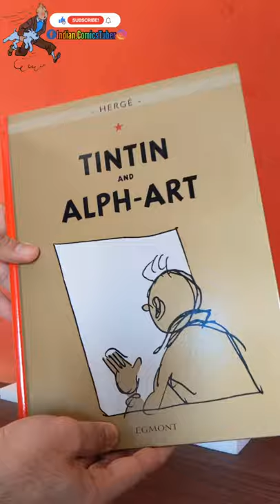An Incomplete Comicbook - Tintin the last Adventure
Tintin the last Adventure "Tintin and Alph-Art" - An Incomplete Comicbook
Quick Unboxing of the parcel, received from
Amazon.in
For more on Comicbooks you may
Follow - indian.comicstuber

Tintin the last adventure (An Incomplete precious book)

Tintin was born from the pencil and pen of Hergé seventy-five years ago. He lives today in the collective imagination of millions of readers for whom, in the most ordinary or the most unexpected circumstances, come reminders of one moment or another of his adventures - immediate, spontaneous, heart-warming.

Hergé's final creation began in 1978 and remains unfinished: he worked on Alph-Art not knowing where the story would lead. He left more than an outline, a little less than an adventure, but so many possibilities, so many flights of imagination, so many dreams.
In 1986, a lavish album reproduced in facsimile the principal sketches from this work in progress.